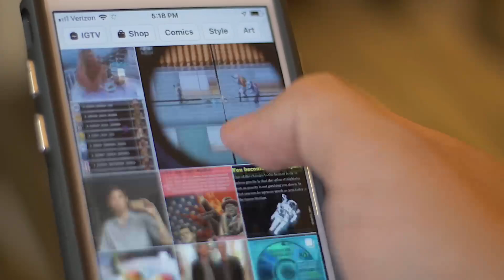This 9-Year-Old Russian Boy Sells His Custom Pet Paintings For Food And Supplies For Shelter Animals